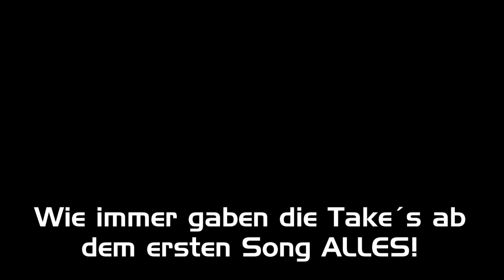Sommerfest 2023 KGV am Kussweg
Wie immer ein legendärer Abend. Das Take5 - Spezial - Einsatzkommando hat vom ersten Song wieder alles gegeben und Gäste und Veranstalter waren sofort dabei.

... es gibt so vollkommene Abende als Musiker ...